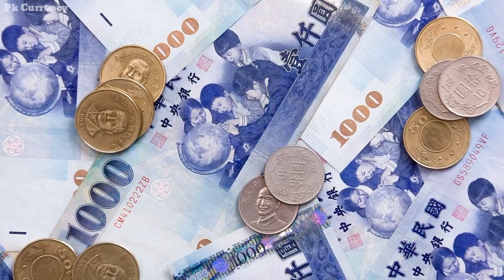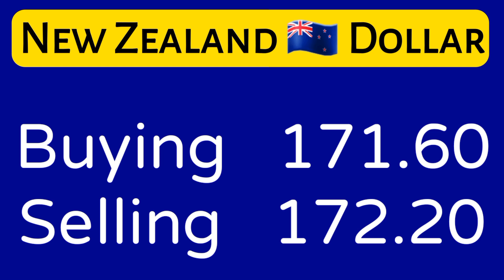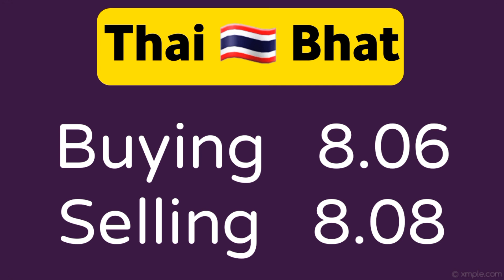currency rates today | dollar rate today in Pakistan | USD to PKR 13 Feb